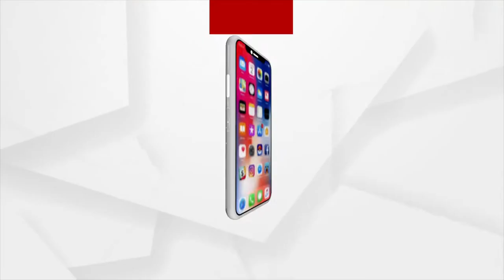ଜଳସ୍ତର ବୃଦ୍ଧି ଯୋଗୁ ସ୍ଥାନାନ୍ତର ହେଲେ ତିନି ଠାକୁର !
ନୂଆପଡ଼ା ଜିଲ୍ଲା ଖଡ଼ିଆଳ ଏବଂ କୋମନା ମଧ୍ୟଭାଗରେ ନିର୍ମାଣ ହୋଇଥିବା ଜଳସେଚନ ପ୍ରକଳ୍ପ ଦ୍ବାରା କୋନାବିରା ଗ୍ରାମ ଜଳମଗ୍ନ ହୋଇଛି । ଏହି ଅଞ୍ଚଳରେ ଥିବା ଏକ ମନ୍ଦିରରେ ହଟାତ ମନ୍ଦିର ଭିତରକୁ ପାଣି ପଶି ଆସିବାରୁ ତିନି ଠାକୁରଙ୍କୁ ନିକଟ ଦୁଇ କିଲୋମିଟର ଅସ୍ଥାୟୀ ଜାଗାକୁ ସ୍ଥାନାନ୍ତର କରିଛନ୍ତି ପୂଜକ ଓ ଗ୍ରାମବାସୀ